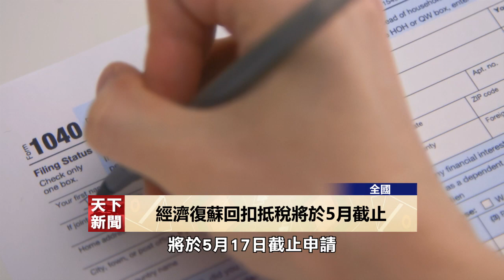【天下新聞】全國: 經濟復蘇回扣抵稅將於5月截止 Claim Your Economic Recovery Rebate Before Deadline Ends in May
國稅局(IRS)提醒民眾，在新冠疫情期間推出的經濟復蘇回扣抵稅(Recovery Rebate Credit)將於5月17日截止申請。

這項回扣抵稅針對的是2020年或2021年未收到紓困支票的納稅人，特別是因收入水平低而未申報稅的民眾。這些民眾如果在2020年期間是美國公民或稅法定義居民，並且擁有在截止日前頒發的社會安全號碼，同時不被其他納稅人列為受撫養人，也有資格申請這項抵稅。

國稅局強調，即使是在2020年或之後去世的人，他們的家屬也可以為其申請2020年度的回扣抵稅。納稅人需在截止日前提交2020年度稅表，而2021年度的回扣抵稅申請截止日期則延至2025年4月15日。

另外，符合條件的納稅人可以通過免費報稅服務(VITA)和老年人稅務輔導(TCE)項目，獲得免費的稅務申報幫助。